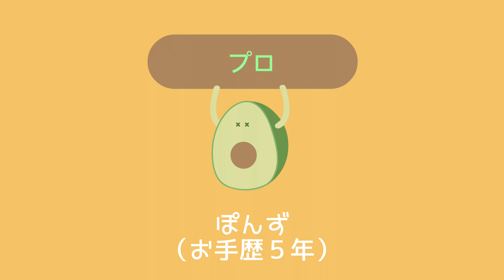経験の違いを見せつけるチャウチャウ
おやつ無しではやってくれません。